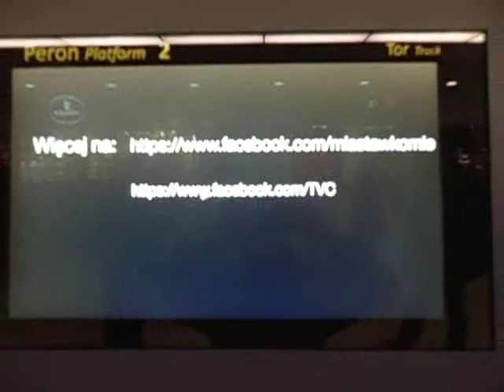DAMY RADĘ,GDY MAZUR ZA DORADZANIE NA STRONĘ PEPICZKÓW PRZEPĘDZIMY I PO LICHWIE!!!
POSŁUCHAJ NAJPIERW,O CO CHODZI! GDZIE NIE MA MIŁOŚCI,TO ŻADNA WIEDZA NIE MA WARTOŚCI//PUSTE I PRÓŻNE SŁOWA U LOCH NA ROZRODZIE 500+!!! PAŃSTWO DA//SPANIE ZA DARMO NAUKA ZA DARMO WSZYSTKO ZA DARMO,GDY LIDKA MUSIAŁA ODPRACOWAĆ KIEDYŚ,A DZIADUKI CHCĄ I CHCĄ//! DZIKA REPRYWATYZACJA MIESZKAŃ!/ZŁODZIEJE MIESZKAŃ//AFERA W WARSZAWIE!CWANIAKI MUSZĄ SPORO SIĘ UCZYĆ,ABY NABRAĆ KOGOŚ? TAK!!